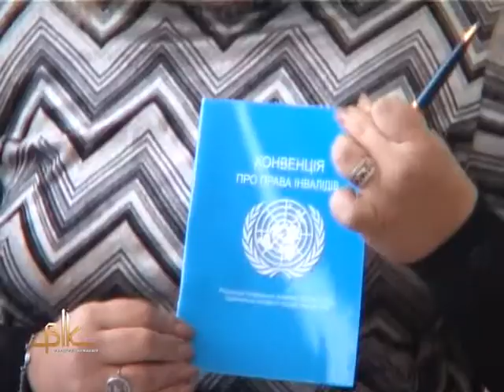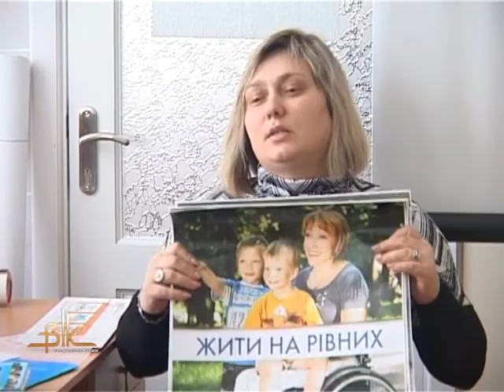Людям з інвалідністю у Бердичеві розповіли про Конвенцію ООН «Про права інвалідів»